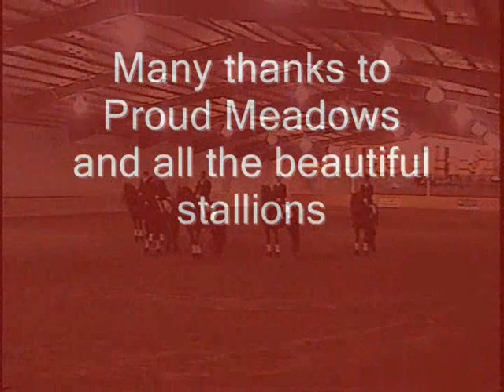friesianquad.wmv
Friesan Stallion quadrille at the close of the 2010 Stallion Performance Test at Proud Meadows in Waxahachie,TX